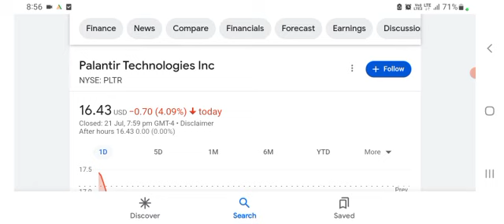SELL or BUY MORE? Palantir Stock